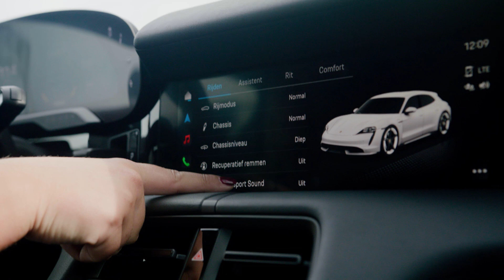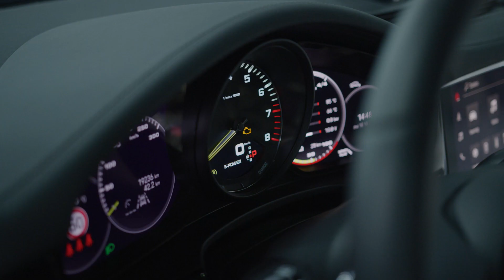Taycan Sport Turismo of Panamera Sport Turismo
In deze video een uitgebreid vergelijk tussen de hybride Panamera en de volledig elektrische Taycan.